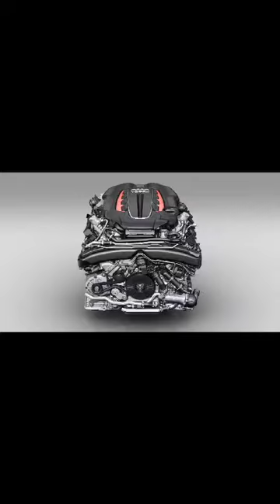Engine cooling system 🚗🚙🚗🚗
Radiators are heat exchangers used for cooling internal combustion engines, mainly in automobiles but also in piston-engined aircraft, railway locomotives, motorcycles, stationary generating plants or any similar use of such an engine.

￼A typical engine coolant radiator used in an automobile

Internal combustion engines are often cooled by circulating a liquid called engine coolant through the engine block, and cylinder head where it is heated, then through a radiator where it loses heat to the atmosphere, and then returned to the engine. Engine coolant is usually water-based, but may also be oil. It is common to employ a water pump to force the engine coolaWhat are the cooling systems for engines?

System components include a radiator to dissipate heat, a fan or fans to ensure adequate airflow for radiator cooling, a thermostat valve that opens when the desired operating temperature is reached and a water pump (or coolant pump) to circulate coolant through the engine, hoses and other componentsnt to circulate,
How Does Car Coolant Work? The coolant circulates through the engine and radiator, absorbing heat from the engine and dissipating it into the air. This process helps keep the engine at a constant temperature, which is important for optimal performance. Over time, the coolant breaks down and becomes less effective.